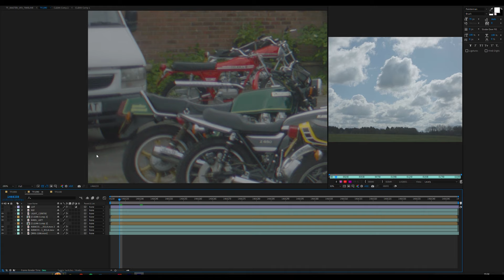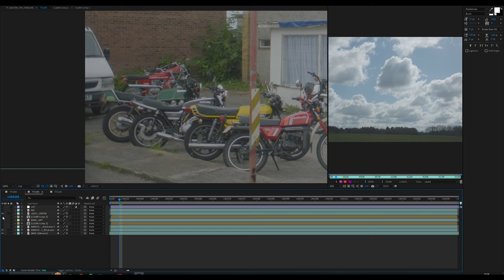"THE FENCE" Behind The Scenes | PART 2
Welcome to the second instalment of our 'Behind the scenes' mini-series detailing the production of our British independent feature film "THE FENCE" which released in cinemas and is now widely available online in the UK, IRL, USA, CANADA, AUSTRALIA and Select European countries. Stream with Amazon Prime, Apple Tv, Youtube Movies, Xbox and more!

Support Independent films by streaming "THE FENCE"! Now available in North America, Australia and select European countries.

Amazon Prime:

Video Credits
Stills Photography by Daniel Broadley, Pete Dodd, Harry Oliver & Vanezza Avinante. Copy Right of RED ANCHOR FILMS Ltd.
Music: "Bunker Buster" by Good as Gone - "Discox" by 2050 - "Cinéma Ève" by Saint Samuel - "Shifter" by 2050.